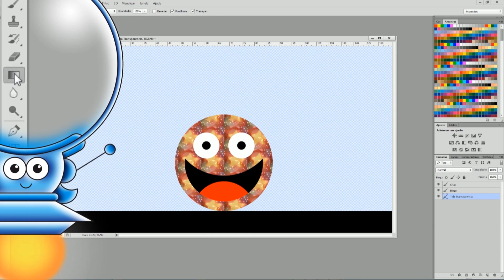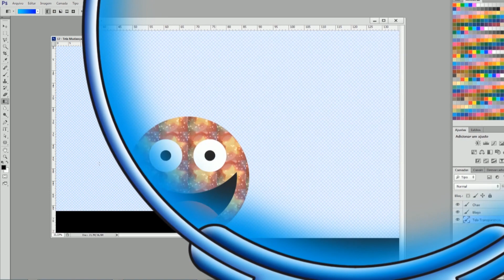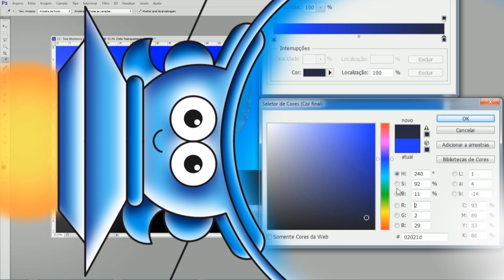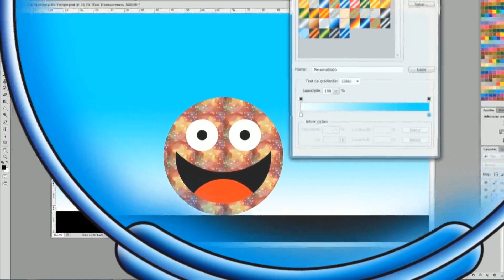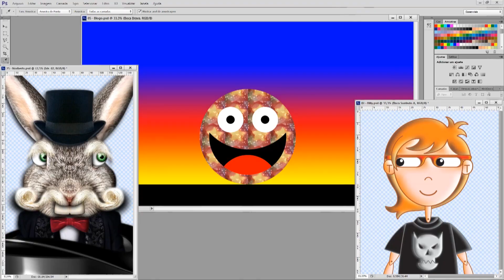Billy Ensina Photoshop - Aula 9 - Trabalhando Degradês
Nesta animação, o “youtuber" Billy, ensina, de forma divertida, a utilização do Photoshop.
Billy explorará os recursos do programa, com a ajuda de personagens que vão sendo construídos durante a explicação. Apesar de ser feito para crianças, os adultos devem se interessar também!

Produção Executiva:
Página Editora e Comércio de Livros EIRELI
Argumento e Direção:
Marco Botana
Autores:
Marco Botana e Roberto Struan
Locução:
Uniarthe Produções
Finalização:
Maurício Milani

Quer diversão? Temos desenhos para toda família. Prepare-se para curtir histórias clássicas e educativas aqui no Canal Vídeo Brinquedo.